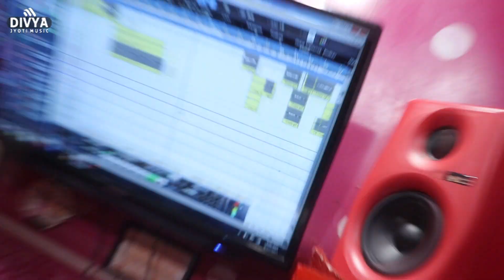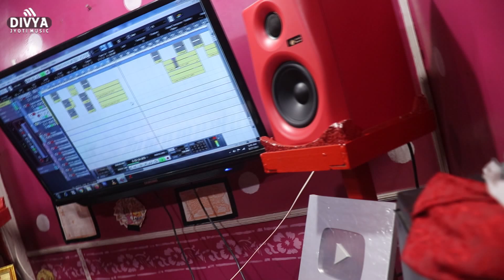बथे कमर देवरु मलअ हरदिया ! Neha Patel & Raj Patel ! का अब तक का सबसे हिट सांग ! Bhojpuri Song 2021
Album :- Bathe Kamar Dewaru
Song :- Bathe Kamar Dewaru
Singer :- Neha Patel & Raj Patel
Lyrics :- Vicky

Managed by :- Minerwa Digital Pvt. Ltd. 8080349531